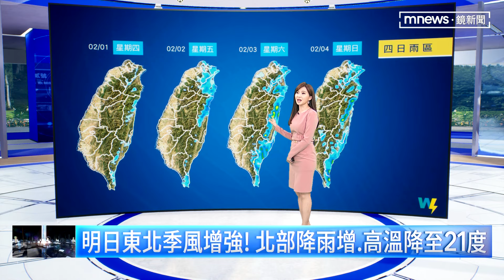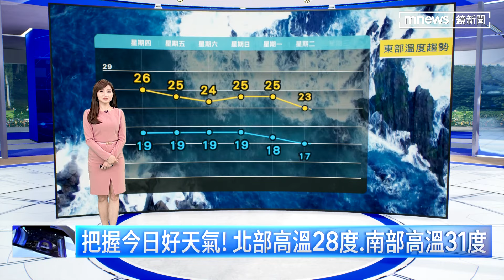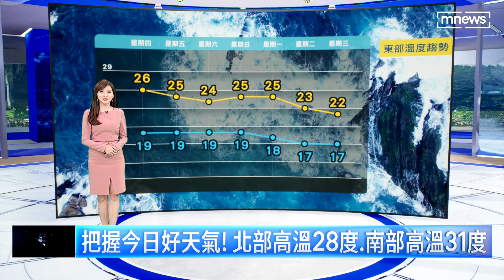【2/1週四天氣】把握今日好天氣！ 北部高溫28度、南部高溫31度｜鏡新聞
基隆、新北至臺南及馬祖，已出現能見度不足200公尺，行車用路請注意。天氣穩定高溫飆北27、28 東27、中29、南31。